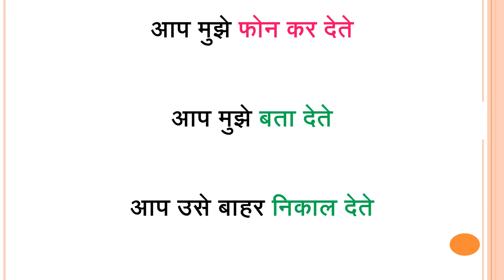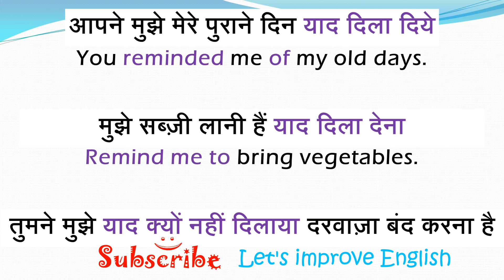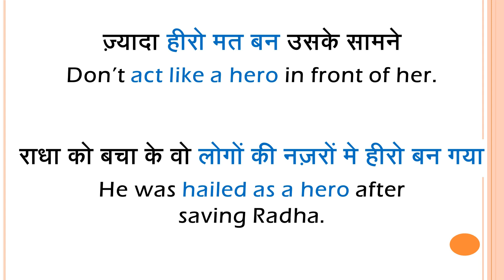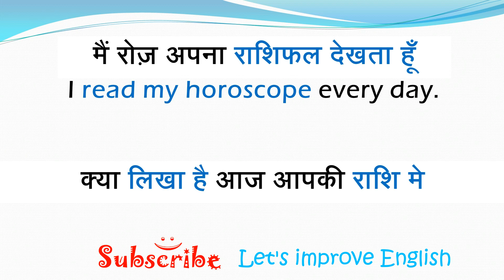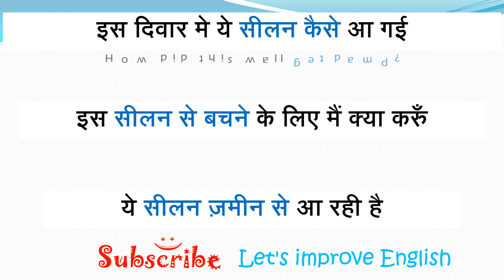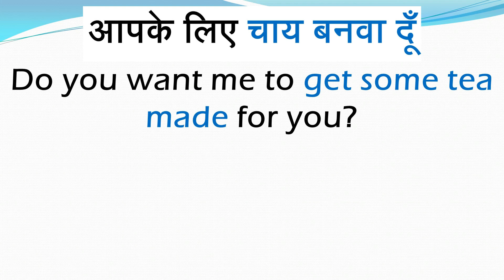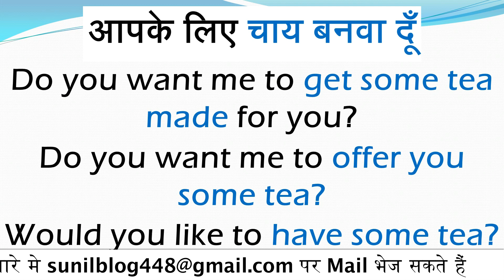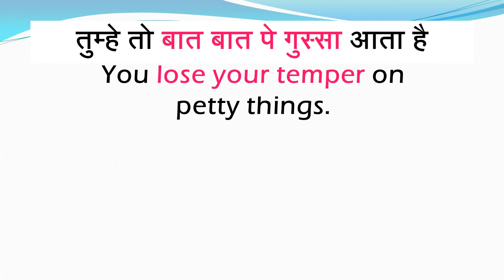दिवार मे सीलन आना in English? | Learn to Translate These Sentences into English